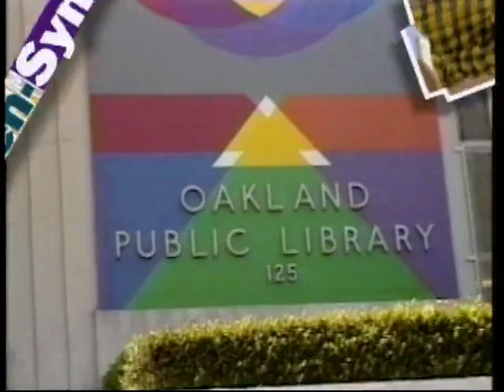Hangin' with Mr. Cooper Opening Credits Season 5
1992, all rights @ABC
Music: "Cooper, Cooper", by Sherwood Ball, Carmen Carter and Oren Waters